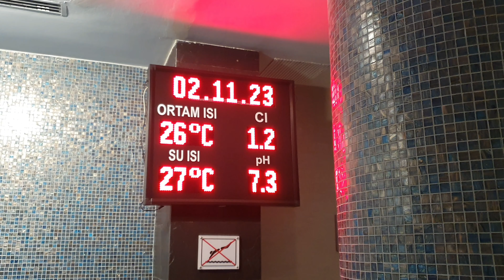مسبح شيراتون ليفينت ١ تشرين الثاني ٢٠٢٣